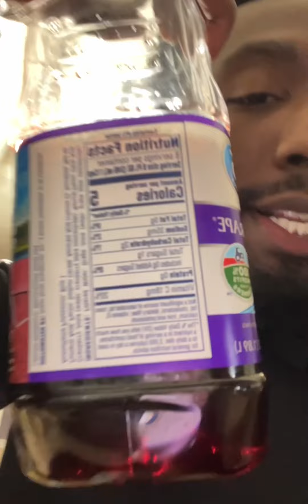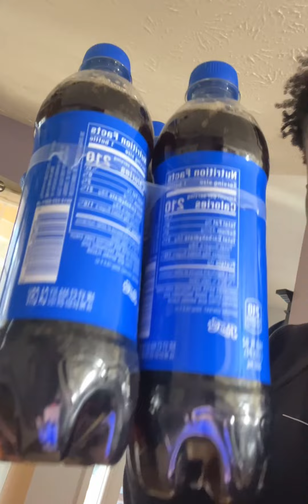Pre-Diabetes & How To Reverse It ⏳